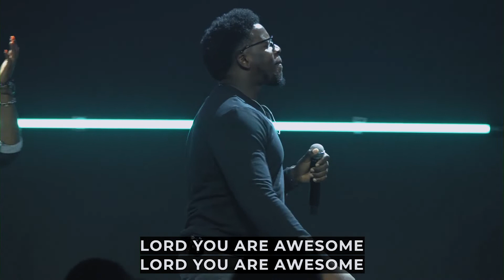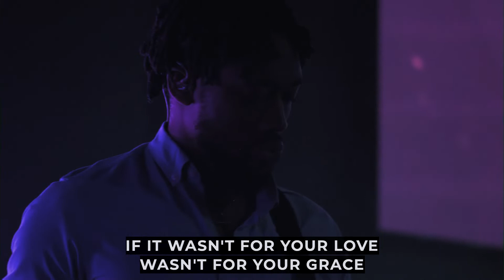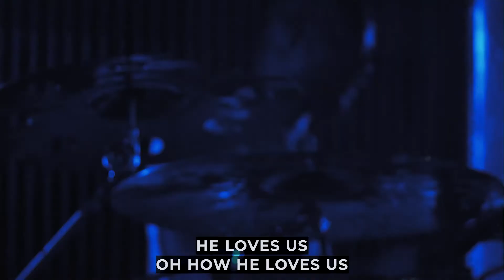We love it here // Songs of worship and praise - NCH PRAISE TEAM